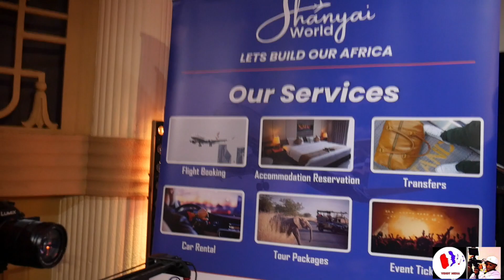Dhadza D MPG UK Live Performance March 2024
Video Recorded by Vididy Media
Dhadza invites King Inity and Jah Hanief to his stage.
A must see performance from the three artists.